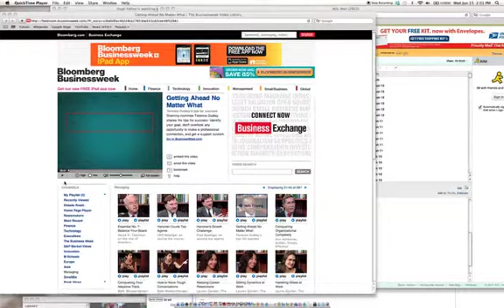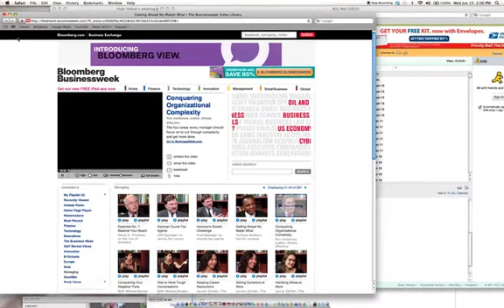Terence Dudley -Bloomberg Businessweek Interview